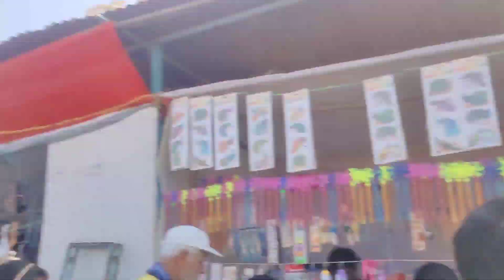Shahdol Banganga Last Mela Gummi 😇 || Virat Mandir Shiv Sankar Ji Ka Divya Darshan 🙏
Comment your Fitbaig 🙂🆗

bye bye 👋